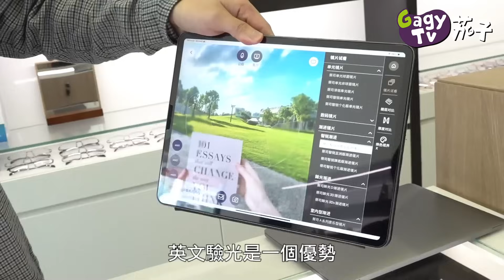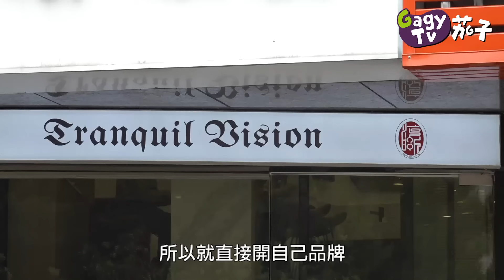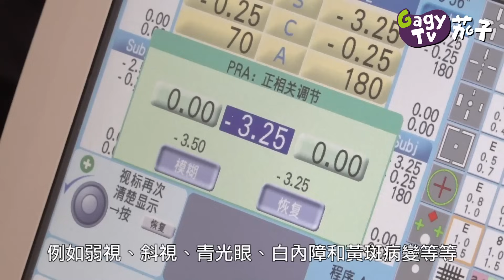【短片】【織夢人】海歸港青從打工到「打骰」 南沙創視光品牌幫人兼賺錢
//由決定離開澳洲，到留在南沙、舖頭開業，前後只是一年，Adam受了什麼「刺激」，人生軌跡完全改寫？//